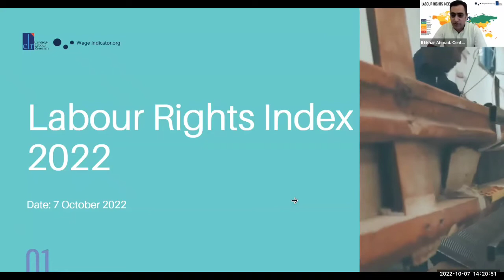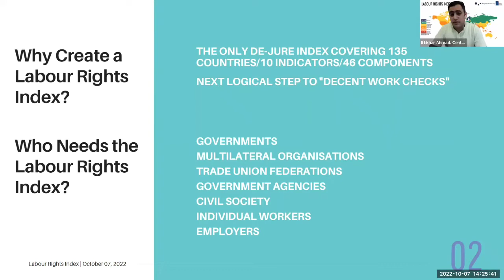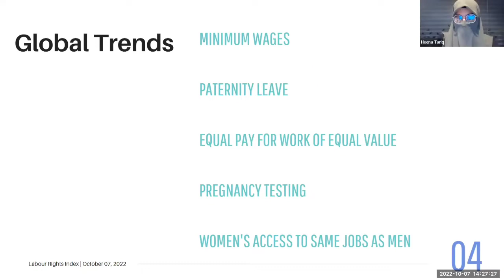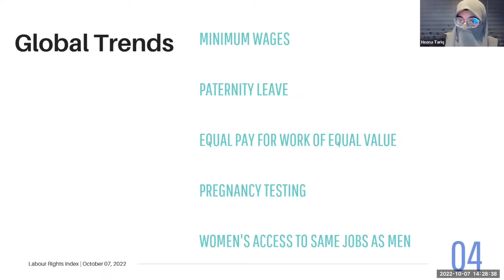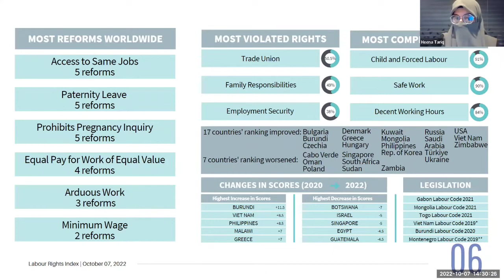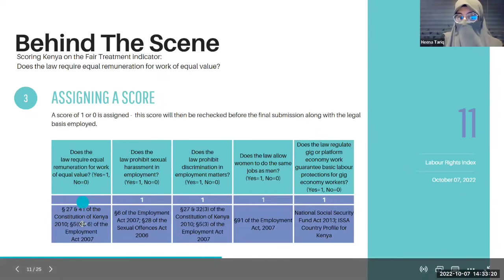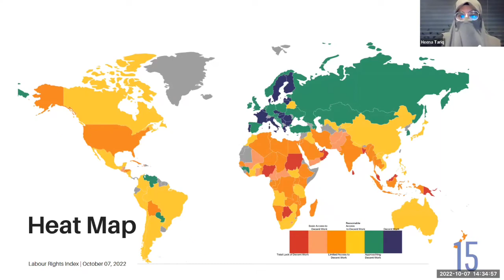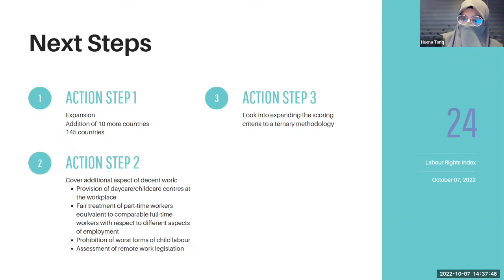In Conversation with the Labour Rights Index Team from Pakistan | Labour Rights Index 2022 Launch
The 2022 edition of the freely accessible Labour Rights Index builds on the previous version released in 2020 and provides objective legal data on the labour market in 135 countries. This is up from 115 countries studied in the 2020 Index. As such, it is the only index that compares labour laws at this scale.

Learn more about the event during the LRI 2022 was launched